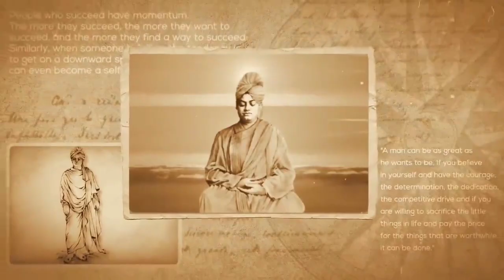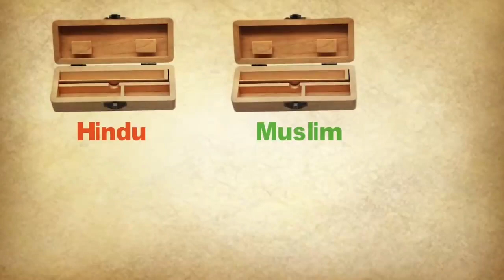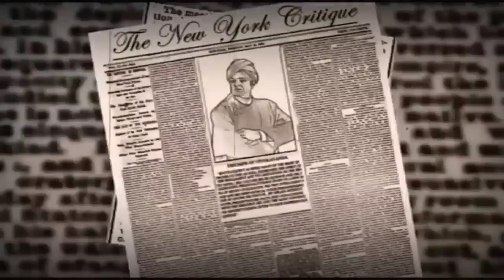life of swami vivekananda || स्वामी विवेकानंद जी का जीवन || biography swami Vivekanandas || speech..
Video is for educational purpose only.Copyright Disclaimer Under Section 107 of the copyright act 1976, allowance is made for "fair use" for purpose sach as criticism, comment, news reporting, teachings and research.